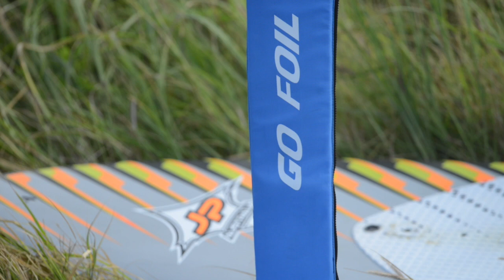06172017 Foiling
This video is about 06172017 Foiling